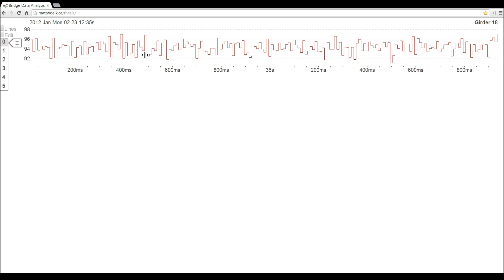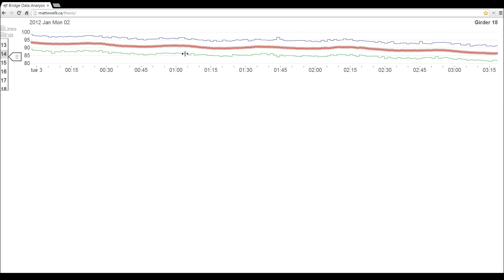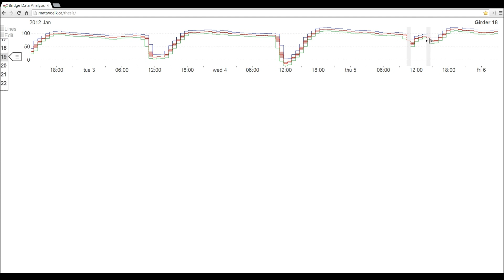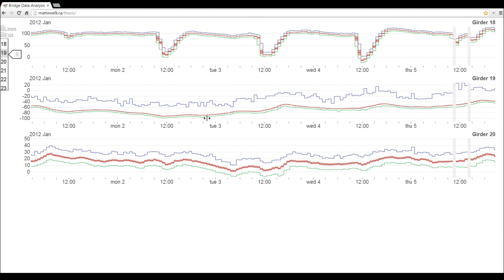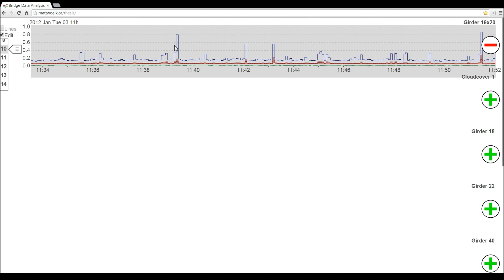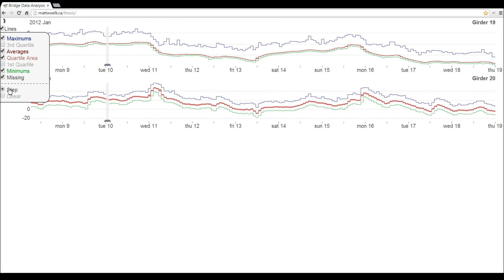A Platform for Mobile Visualization of SHM data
This is a video demo of my masters thesis project, which uses interactive binned line charts to allow a user to browse years of Structural Health Monitoring data quickly and easily.